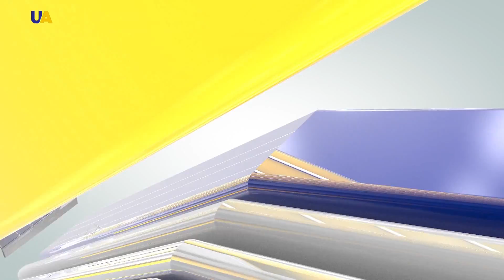"Если церковь и должна быть отделена от государства, то от российского". Интервью Валерия Дымова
Валерий Дымов - директор Центра общественно-информационных технологий «Форум» - о перспективах получения Томоса Украиной и угрозах и панике Кремля в вопросах автокефалии украинской церкви